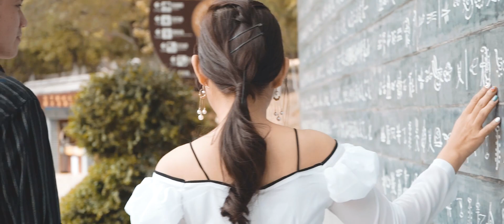Trí & Hảo \ Love in shangrila | Hiền Trần Wedding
"Lưu lại những khoảnh khắc xinh đẹp và hạnh phúc nhất của bạn"
Address: 67/2 Hùng Vương, Ninh Kiều, Cần Thơ